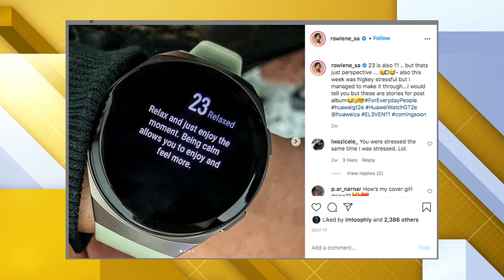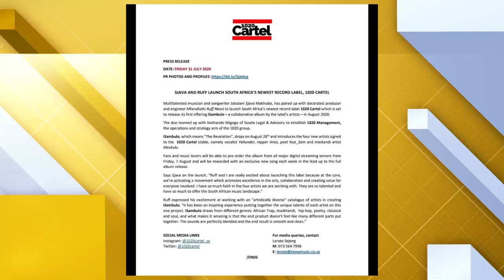POPcast S2E26 - Cassper & Big Zulu ambassador Deals, Nikon SA & Austin Malema, skateboarding in SA +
Welcome back! POPcast Season 2, we jump right back into it!
Panel : Dj Vigilante / Dj Speedsta / Ms Cosmo / Scoop Makhathini